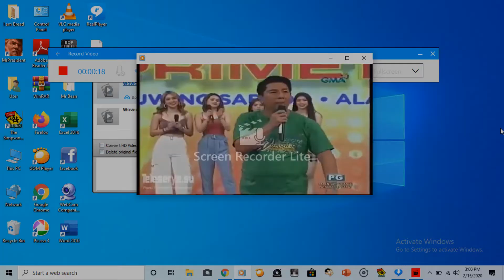screen recorder video 2020 15 2 15 00 12